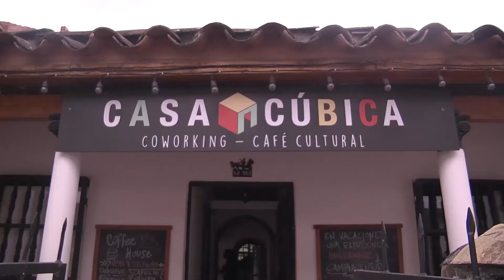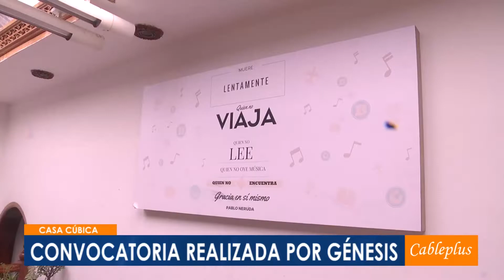Casa Cúbica, también recibió reconocimiento de Capital Semilla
La convocatoria que realizó Capital Semilla, “Guarne Crea si lo crees, lo creas”, orientada por Génesis, la Incubadora de empresas del Oriente Antioqueño, reconoció a nueve emprendimientos del Municipio de Guarne, entre ellos Casa Cúbica.